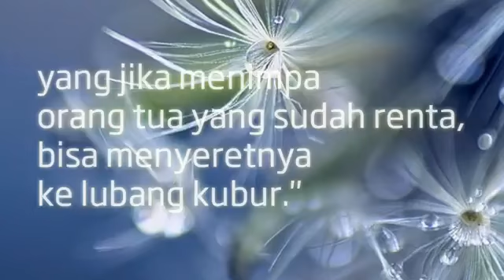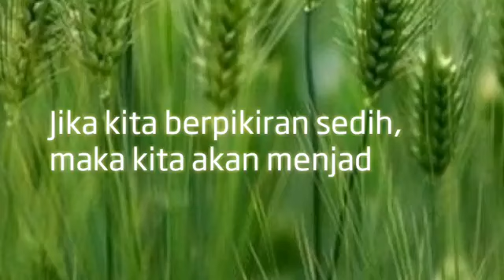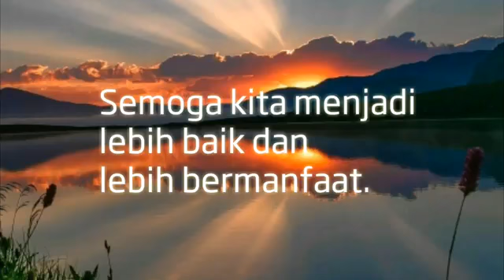BAYANGKAN PIKIRAN MENJADI REALITAS